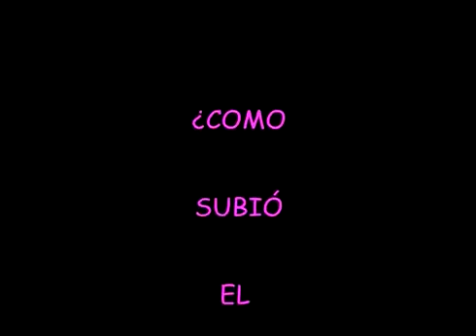Rescue Nissan Pathfinder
Broadway 4x4 mud